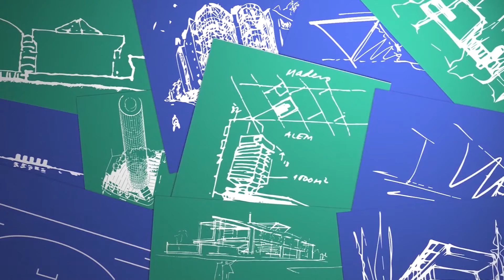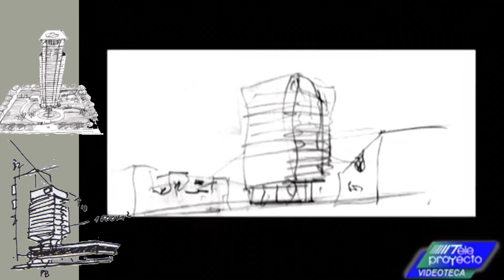Teleproyecto 1380-Mario Roberto Alvarez- La solidez de conceptos que venció al tiempo- NUEVA VERSIÓN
El 14 de noviembre de 1913, nacía el Arq. Mario Roberto Alvarez en Buenos Aires. El gran Maestro de la Arquitectura Moderna argentina, dejó su sello indeleble, siendo fiel a sus convicciones y forma de entender el ejercicio profesional. Tuvimos el enorme gusto de entrevistarlo muchas veces, en función de su prolífica producción, pero sin duda, la que recordamos con más afecto, fue la que le hicimos en su casa, cuando cumplió sus 90 años. Un diálogo en el que repasó su vida, desde la niñez, y pudimos poner en pantalla su gran sentido del humor, contratante con su imagen muchas veces seria y adusta. Nos distinguió con su amistad y disfrutamos de su ejemplo como profesional y ser humano. Hoy en un nuevo aniversario de su nacimiento, compartimos este testimonio, integrante destacado de nuestra Videoteca.